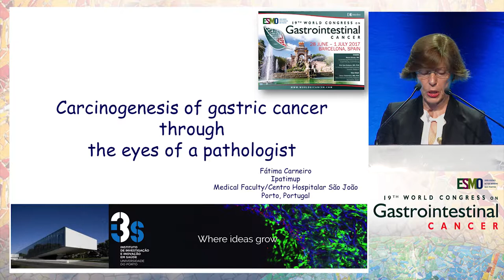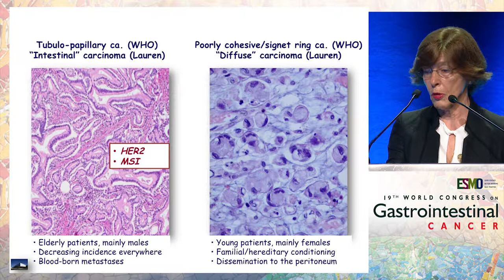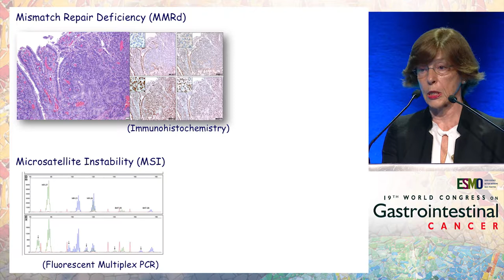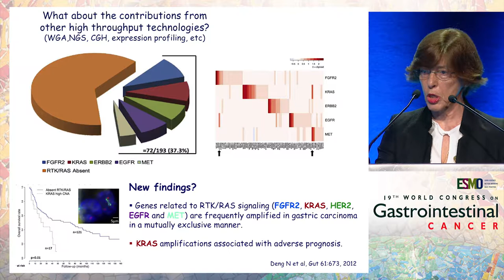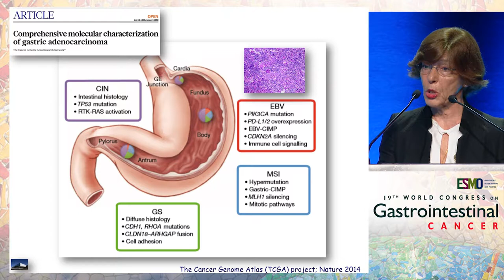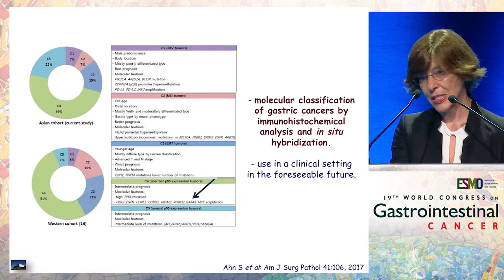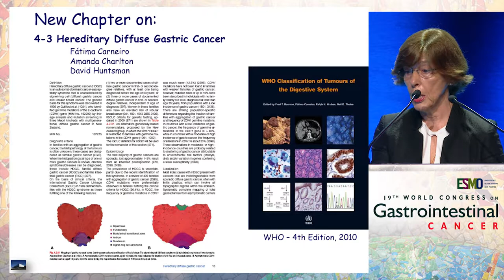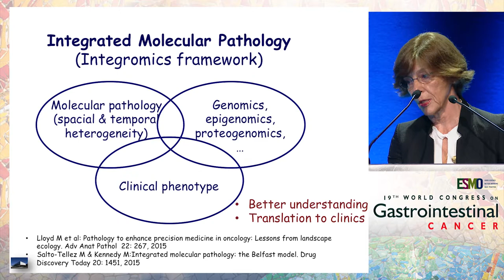Gastric carcinogenesis of gastric cancer through the eyes of a pathologist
In this presentation from the ESMO 19th World Congress on Gastrointestinal Cancer, Dr. Fatima Carniero discusses gastric carcinogenesis of gastric cancer through the eyes of a pathologist.